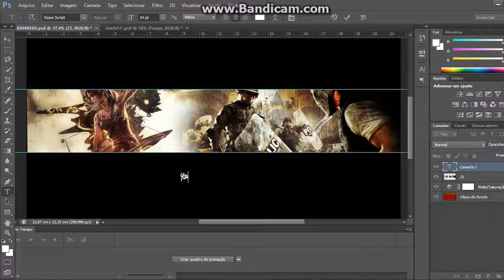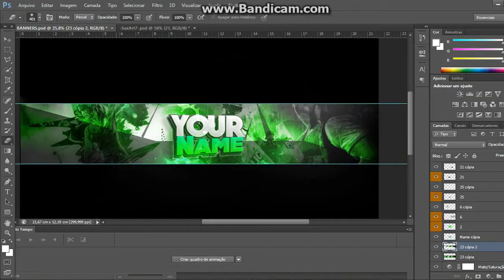Speed Art Banner |TESTE| Your Name O CANAL TA PRESTES A ACABAR |#66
Motivo muito pouco like muitos inscritos pra poucos likes desanimaçao PADILHA DESIGNER